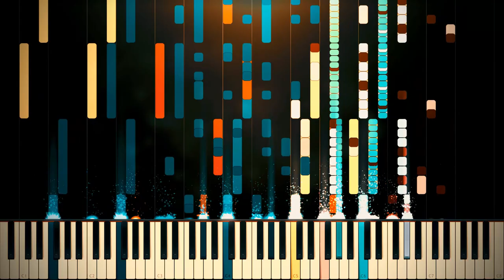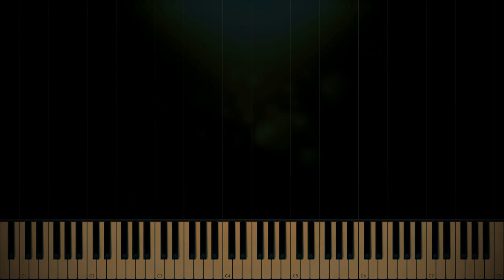[Black MIDI] Этюдов - Little Creeper & LuShun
Author(s): @LC-02 & @LushunNotFound
Visualizer: Zenith
Synthesizer: XSynth
Soundfont: Amethyst Imperial Grand 2.0 - Alpha